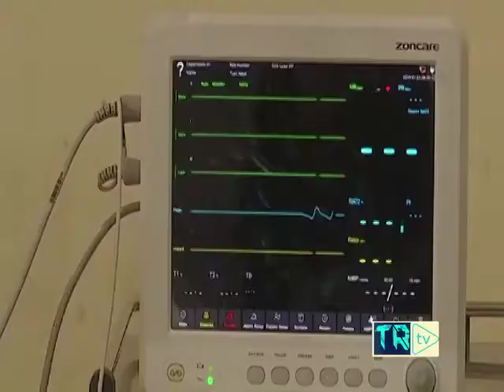Mayo Hospital Doctors & Health Professionals got Covid Positive Despite Corona Shots | The Reporter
Three healthworkers at MayoHospital fall victim to coronavirus despite being vaccinated.
A doctor, head nurse, and ward in-charge tested positive in Lahore.
Pakistan Medical Association Lahore President Dr Ashraf Nizami says no vaccine guarantees 100% results.

Three health workers at the Mayo Hospital fell victim to coronavirus despite being vaccinated,

A doctor, head nurse and ward in-charge have recently been diagnosed with coronavirus, although they got vaccinated a couple of days back.

The doctor was vaccinated on February 23 and showed coronavirus symptoms five days later, while the head nurse and ward in-charge were vaccinated at the inauguration of the coronavirus vaccine and showed virus symptoms after 15 days.

So far, 1,100 health workers have reportedly been vaccinated against the coronavirus at Mayo Hospital.

The Reporter
Pakistan's News & current affairs chanel